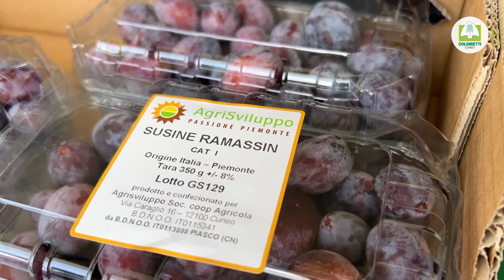Raccolta ramassin in Valle Varaita: bilancio e caratteristiche del prodotto